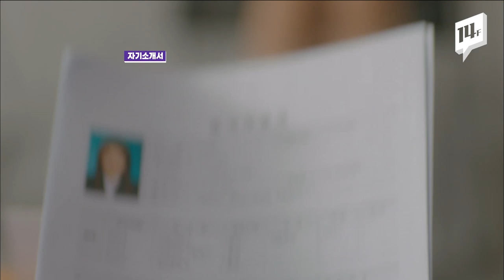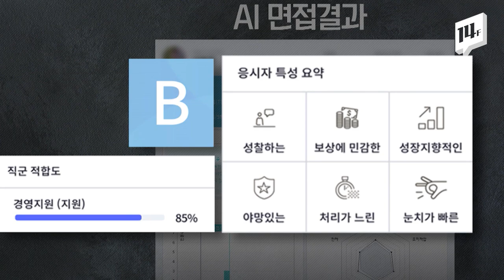거짓말 척 보면 알아...AI 면접 이것만 주의하자 /14F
한창 신입사원 채용을 진행중인 기업들
자기소개서에...논술에..인적성에..1차 면접..2차면접...청년들 울리는 숨막히는 채용 전형들!!! 그런데 취준생들을 혼란에 빠트린 A.I 인공지능 면접까지 등장해?!